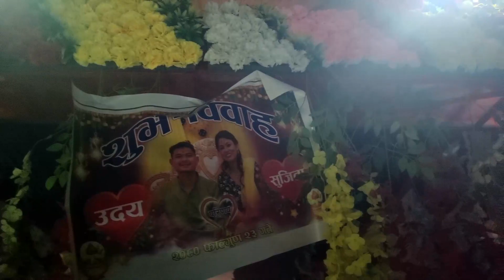Traditional new wedding Ceremony video 2080 | Morang Thrau Beha 2024 sogowari Tharu Wedding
Traditional Tharu new wedding Ceremony video 2080 | Morang Thrau Beha 2024 sogowari